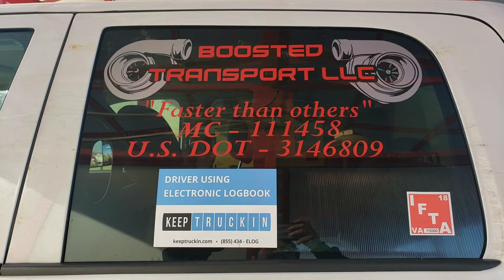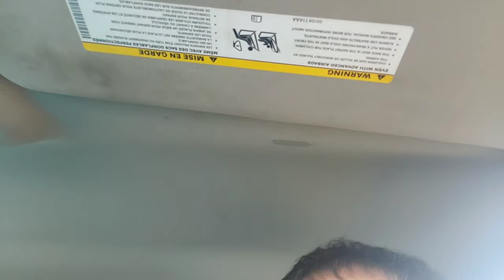Cleaning the Company truck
Donovan and I work on cleaning our Company's work truck.